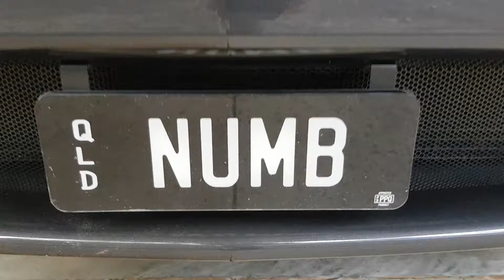Saleen Mustang S281SC " NUMB " Australia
2008 Saleen S281SC Mustang #124 Alloy Metallic
281 Motorsports front lower grill.
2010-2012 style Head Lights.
Agent 47 mirrors color matched.
Raxiom Vector Tail Lights customized by Dan's Custom Car Lights, Brisbane Australia.
BMR Suspension parts front and rear.
Body and Paint repairs by Killer Finish , Brisbane Australia.